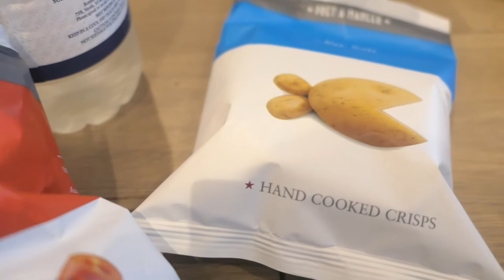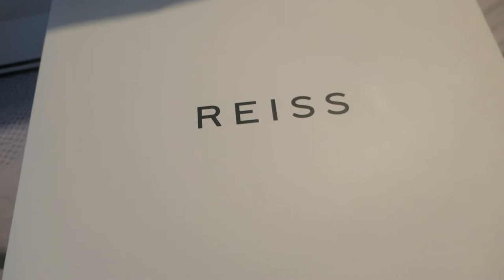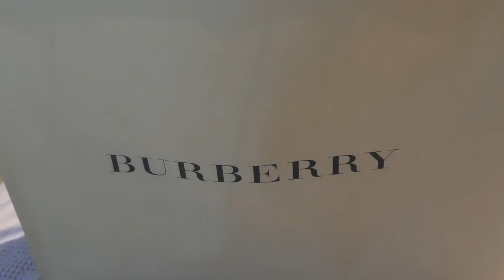BICESTER VILLAGE DESIGNER SHOPPING OUTLET VLOG | KATIE FRANCIS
HI GUYS !!!

I REALLY HOPED YOU ENJOYED WATCHING TODAYS BICESTER VILLAGE DESIGNER OUTLET SHOPPING TRIP VLOG, I VISIT A NUMBER OF DESIGNER OUTLET STORES INCLUDING TODS, BURBERRY, AND DIOR TO NAME A FEW! I ALSO STOP ON THE WAY HOME FOR SOME MCDONALDS (NOT EVEN SURPRISED AT THIS POINT THE AMOUNT I GET IT HAHA) I HOPE YOU ENJOYED TODAYS VLOG REGARDLESS!!!

SEE YOU ON SUNDAY AT 5PM!

KATIE